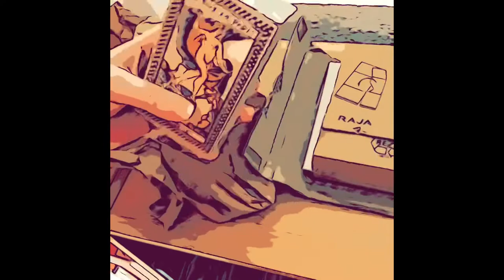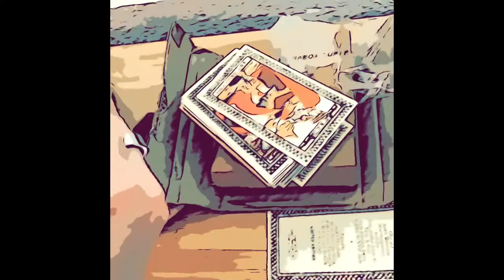Unboxing the Tarot de Paris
Hi! Long time no see. Sorry for the long absence. Thanks for sticking with me though!

Today's a short unboxing video for the Dimanché Tarot de Paris, purchased from the efficient & reliable Patrick Coq of Editions Sivilixi.

As you know the artist of this historic Tarot de Marseille is presently unknown but is usually dated to the 16th cent.

Some argue it can be more firmly dated to 1559 because the deck contains heraldry related to the Gonzaga & Strozzi families, among other French nobles. They tie it then to a Jehan Dalmau, a Spanish entertainer at the court of Francois I & onwards to his successor, Henry II.

It's a beautiful deck & I recommend it. ♥️